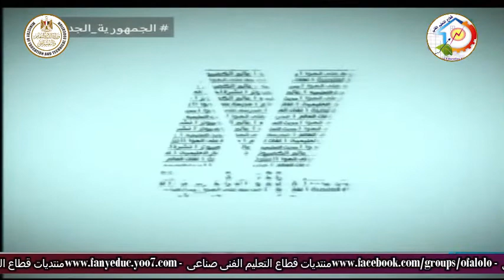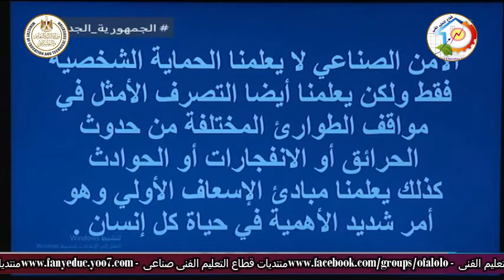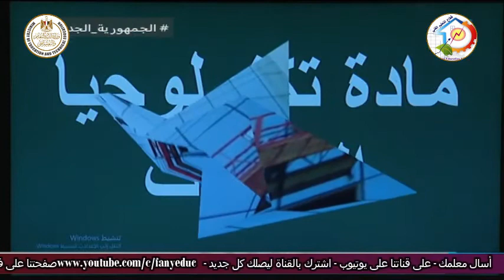التعليم الفنى - التعليم الصناعى - الزخرفة والاعلان - المواد التخصصية المقررة - أ عبير فوزى